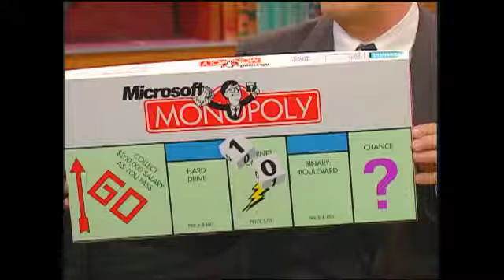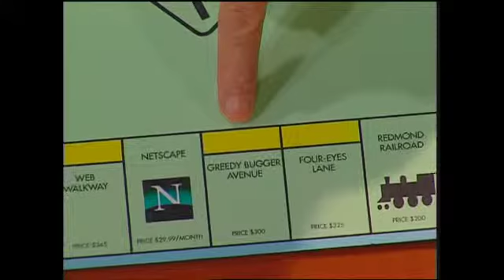AFF18 Board Games 300412 Part 05